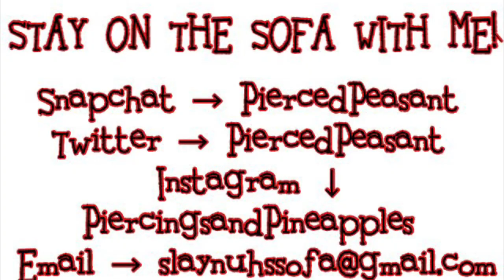Slaynuh’s Sofa — Kumasi | Kente Weaving Village, Adinkra Cloth, + More! Ghana Study Abroad Vlog #25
University of Ghana international/exchange student via ISEP (fall 2018 semester | August — December)

East Carolina University, Class of 2019 | home university